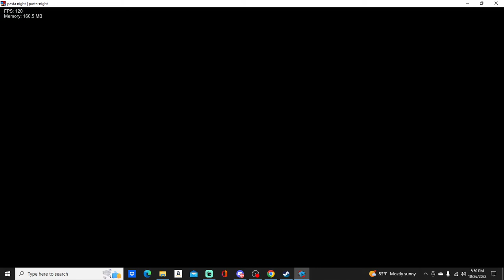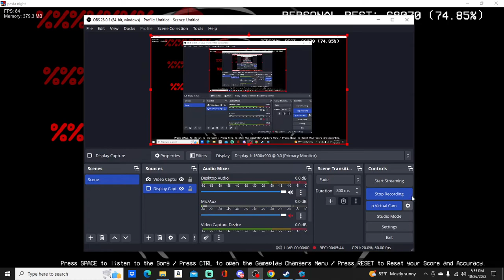pasta night mod